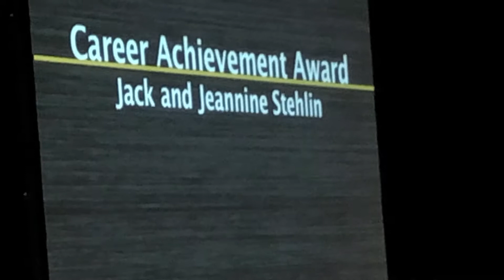Jack Stehlin and Jeannine Wisnosky Stehlin Career Achievement Award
Jack Stehlin and Jeannine Wisnosky Stehlin of The New American Theatre are honored with Career Achievement Awards at the 2019 Stage Raw Awards Show. Presented by John Farmanesh-Bocca